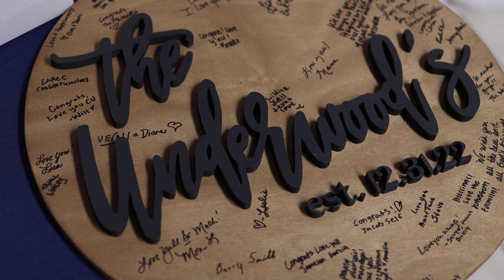Dacey & Cole Wedding Video